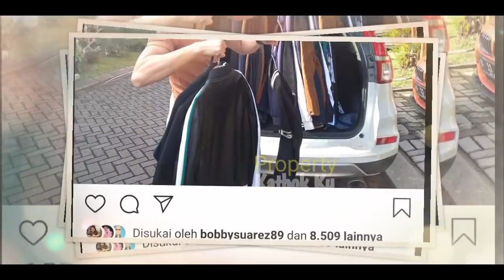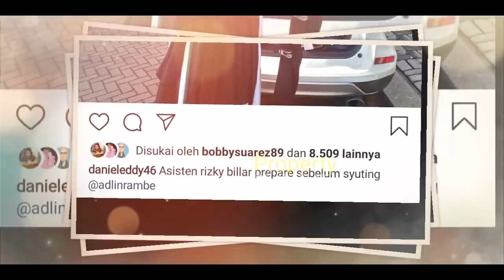Lesti MASiH SAKiT!! Rizky Billar PAMiT SYUTING Cinta Nikita SCTV, Ini KATA LESTi?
Jangan Lupa: _
Thankz!!..